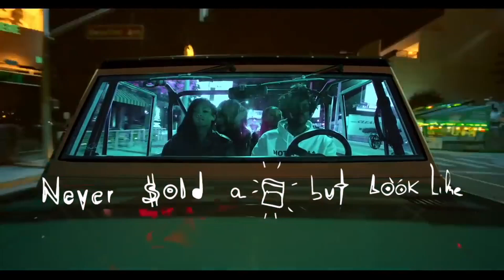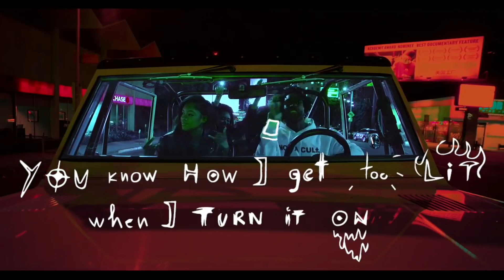SAINT JHN - Roses (DJ AKS Hip Hop Remix)